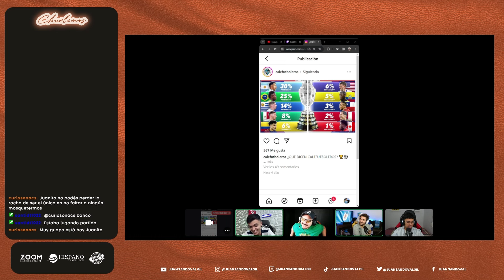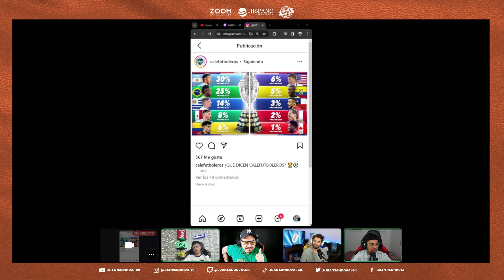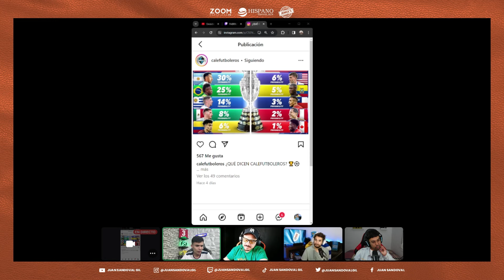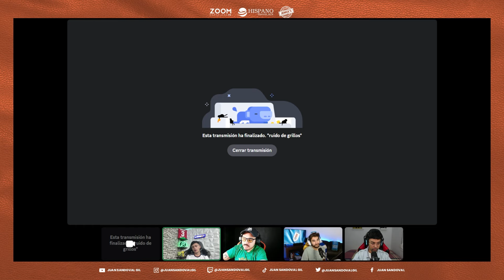LOS ARGENTINOS NO SABEN PERDER | LOS MOSQUETERMOS #35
Debatimos sobre el NUEVO RANKING FIFA y la inconformidad de Fabri con respecto al puesto que ocupa Uruguay. También hablamos de las polémicas declaraciones del Dibu Martinez donde dejó ver que no encaja muy bien las derrotas. Por supuesto hablamos de más cosas pero para que contártelas mejor disfruta el vídeo.

¡Queremos saber tu opinión! 🏆⚽👍🥇❤️

¡COMPARTE SI TE GUSTÓ!

¡Nos vemos en el próximo vídeo panitas!